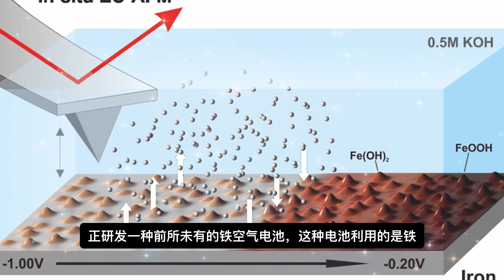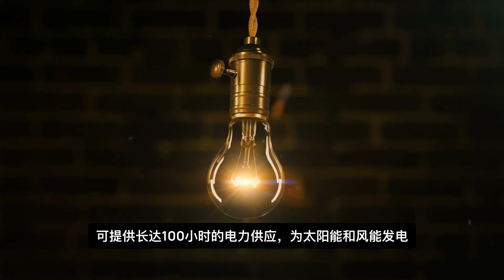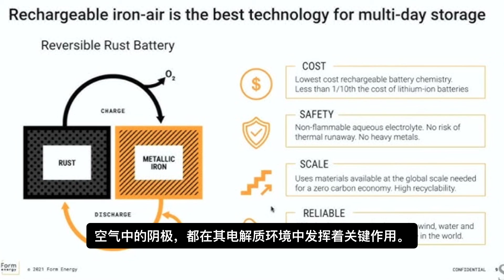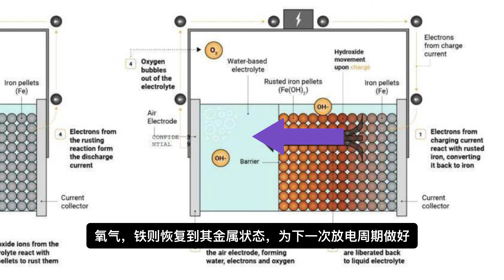铁空气电池，最新长时高效廉价电池｜ Iron-air batteries｜锂电池 电化学 清洁能源 @Alpha科技频道， by Alpha的摩西